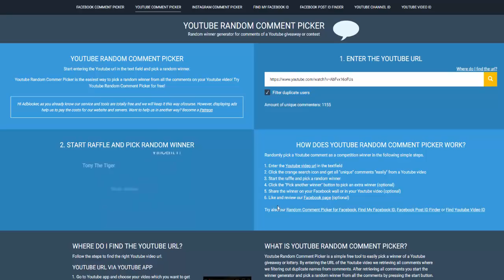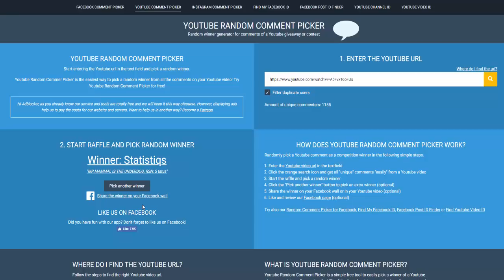I WILL WIN Jagex PvP All Stars (at least i'll try to) (#6)